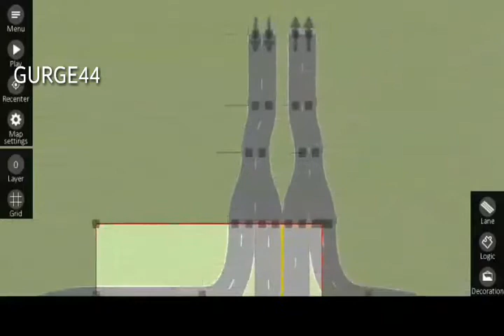IC Building a Highway interchange - IC building episode #46 - gurge44